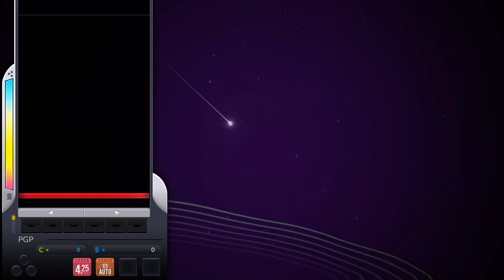DJMAX RESPECT V - 2Nite 8K HD